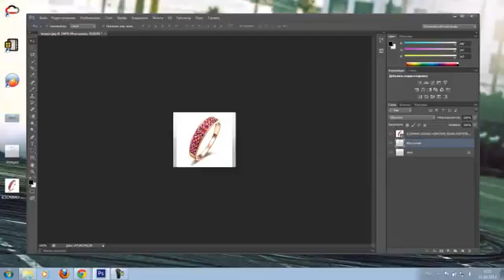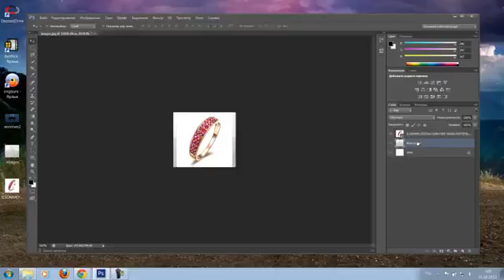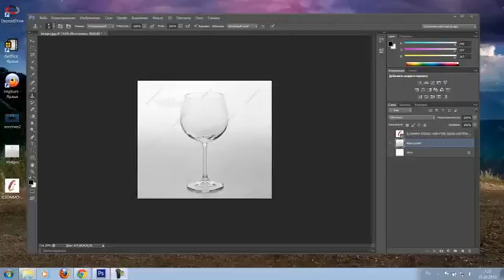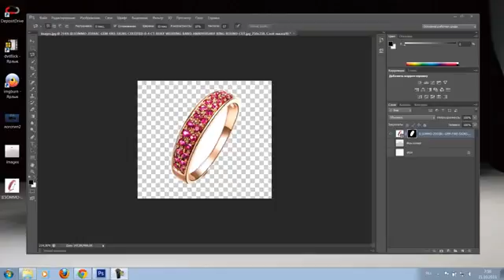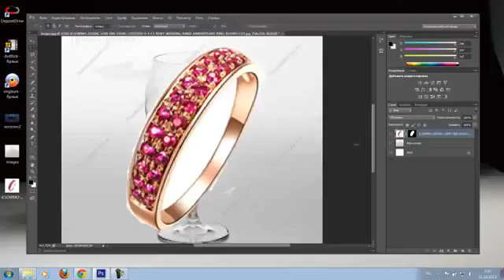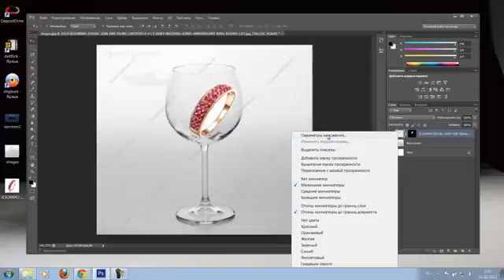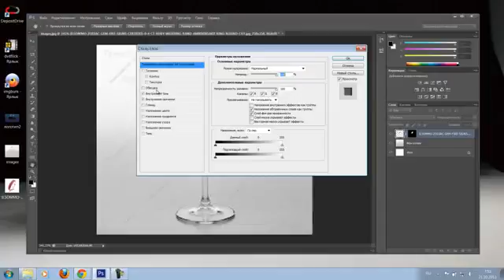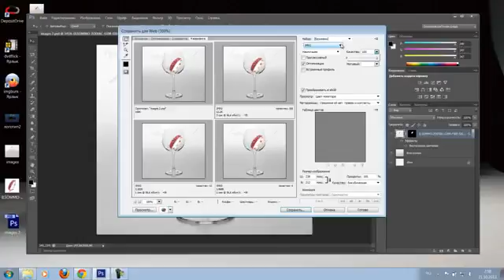Урок№2 Фотошоп для начинающих